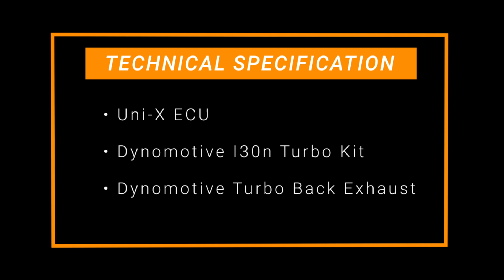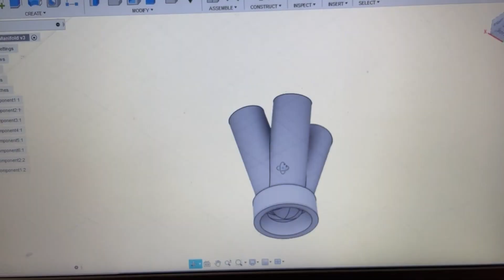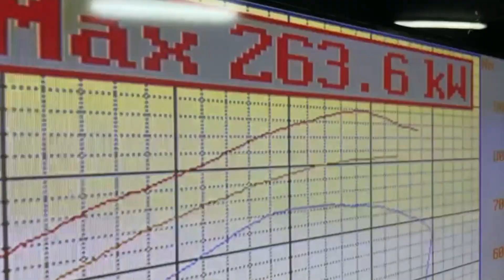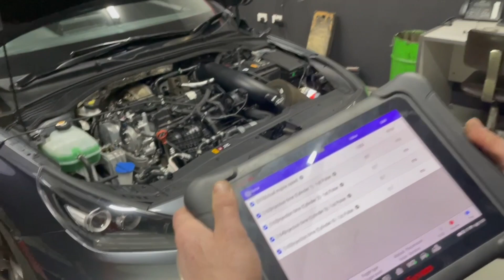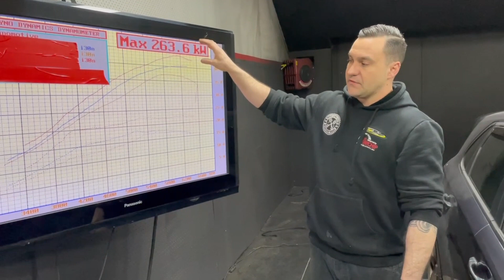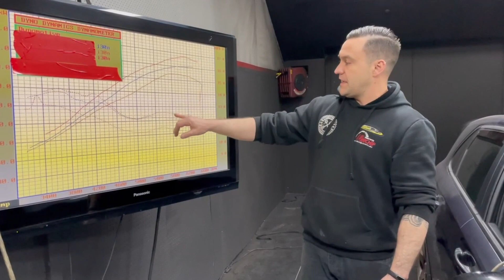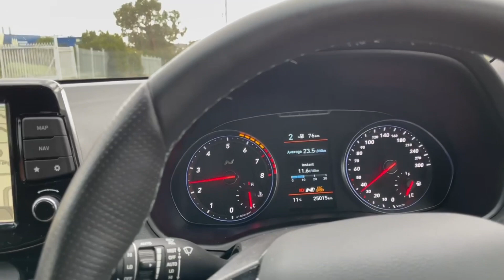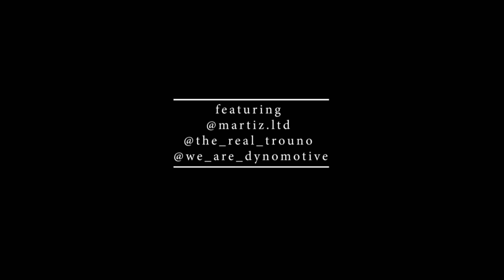Hyundai i30n - Unichip Build Episode 5, i30n THE BIG TURBO KIT!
Rich walks us through the design and build of our big turbo kit, featuring the G25-550 Garret turbo, Uni-x ecu by Unichip Australia for engine management and LIVE dyno tuning.